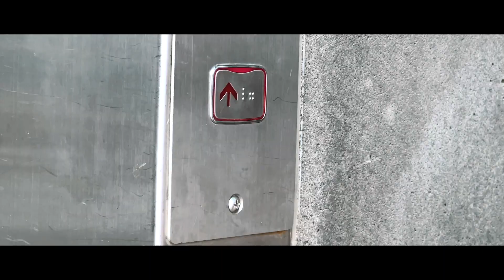[MV] Shaky Young - 다시 되돌리려 하지마 (Prod. Guishaw)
Shaky Young - 다시 되돌리려 하지마 (Prod. Guishaw)